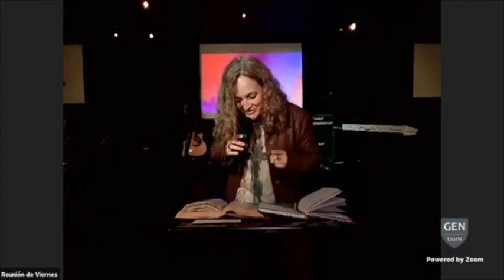Andrea Dos Santos - "Dando de comer, dando respuestas" - JUCUM Ituzaingó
Andrea es líder del ministerio de misiones y directora de la Escuela de Misiones Estratégicas y Transculturales. Este viernes nos bendijo con esta desafiante palabra.

Esperamos que sea de bendición para tu vida!

Nuestras reuniones se transmiten en nuestro Facebook Jucum Ywam Ituzaingó todos los viernes a partir de las 19.30​ hs.

Seguinos en Instagram! @jucumywamitu